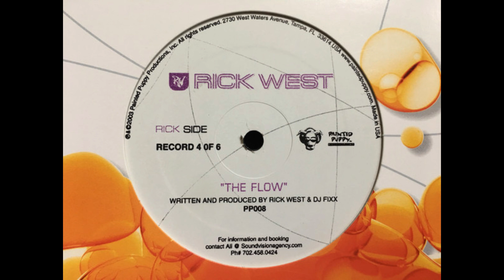Rick West - The Flow